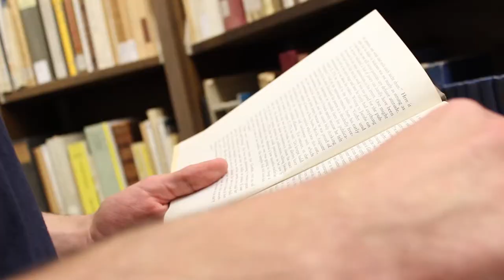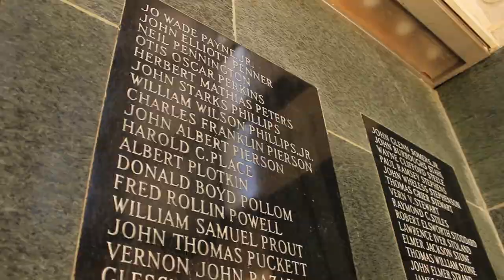Student Profile: Korbin Painter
Korbin Painter discusses his interdisciplinary research on the history of sexuality in Germany, and life as a student in the College of Liberal Arts & Sciences at the University of Kansas.

Korbin double majors in History and German Studies and is taking a minor in the Department of Classics.